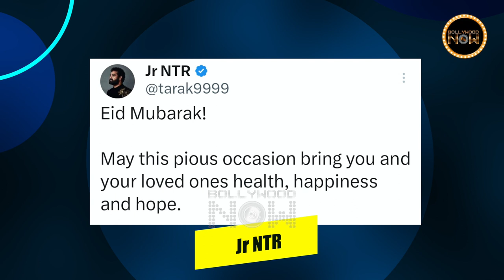Eid Mubarak! Salman Celebrates With Aamir, Sara, Madhuri, Malaika | Bollywood celebs wish fans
Bollywood celebs including Sara Ali Khan, Ajay Devgn, Jacqueline Fernandez, and Malaika Arora sent lovely wishes on the occasion of Eid 2023.